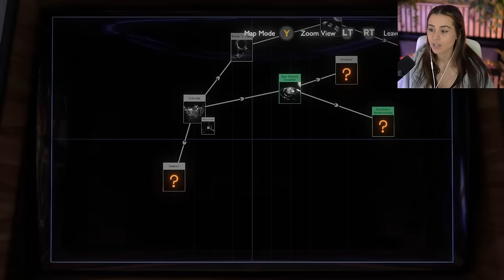Deer In The Headlights... | Outer Wilds | Pt.2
This episode... well now we know I don't have fight or flight instincts 😂 I just completely froze up from what I thought was a really pretty event, but actually was my doom.